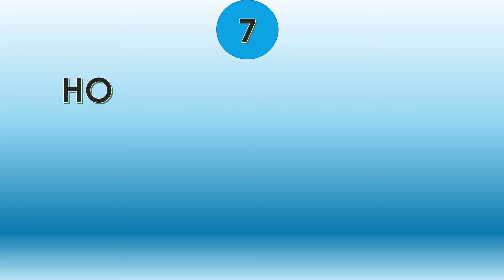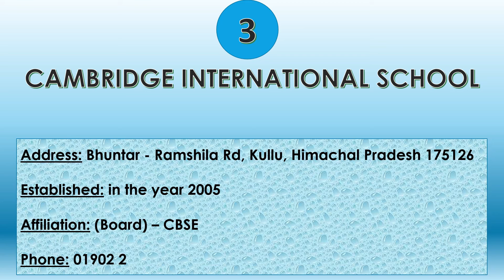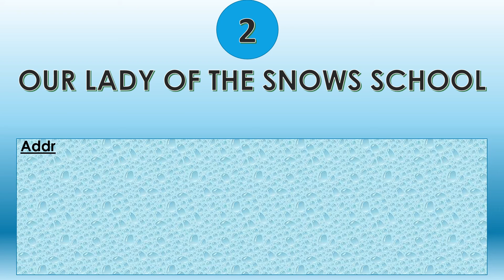Top 10 Best Schools in Manali Himachal Pradesh 2022 | CBSE & CISCE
1. Delhi Public School Manali
Address – Hadimba Road, Dhungri, Manali, Kullu, Himachal Pradesh-175131
Established in the year 1988

2. Our Lady of The Snows School
Address: Circuit House Rd, Dhalpur, Kullu, Himachal Pradesh 175101
Established in the year 1973

3. Cambridge International School
Address: Bhuntar - Ramshila Rd, Kullu, Himachal Pradesh 175126
Established in the year 2005

4. Jawahar Navodaya Vidyalaya Bandrol
Address: NH3, Bandrol, Himachal Pradesh 175128
Founded: 1991

5. Dr Devi Chand DAV Public School
Address: Mohal, Kullu, Himachal Pradesh-175126
Founded: 1972

6. Trinity School Mohal
Address: Bhuntar - Ramshila Rd, Mohal, Himachal Pradesh 175126
Founded: 1990

7. Holy Angels School
Address: Vpo Shamshi, Tehsil & Distt Kullu, Kullu, Himachal Pradesh, Kullu, Himachal Pradesh 175126
Founded: 2000

8. La Montessori School Dunkhra
Address: Jari, Himachal Pradesh 175105
Established in the year 2009

9. Vibgyor World School
Address – Deorighat, Theog, Shimla, Himachal Pradesh-171201
Founded: 1986

10. Brahmrishi Mission School
Address – Dev-Van, Jarar, Piplage, Bhunatar, Kullu, Himachal Pradesh-175125
Founded: 1979

Delhi Public School Manali,
Our Lady of The Snows School,
Cambridge International School,
Jawahar Navodaya Vidyalaya Bandrol,
Dr Devi Chand DAV Public School,
Trinity School Mohal,
Holy Angels School,
La Montessori School Dunkhra,
Vibgyor World School,
Brahmrishi Mission School,
top10school,
tanziltech,